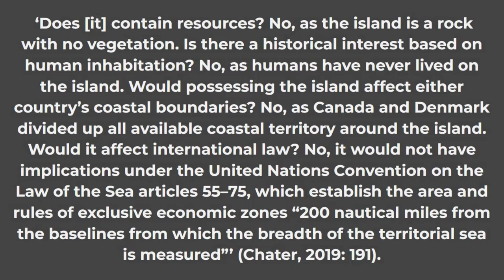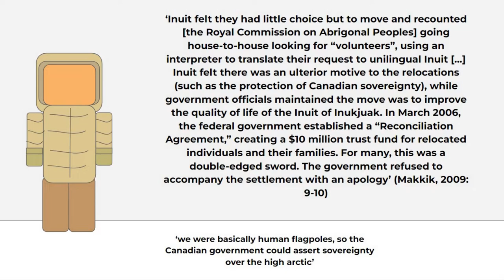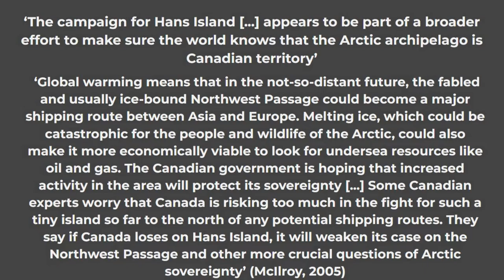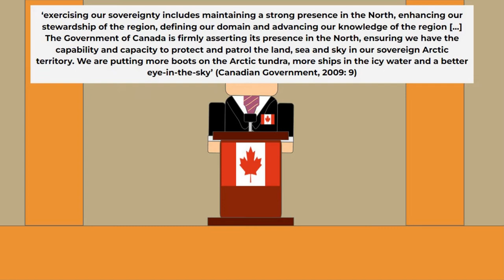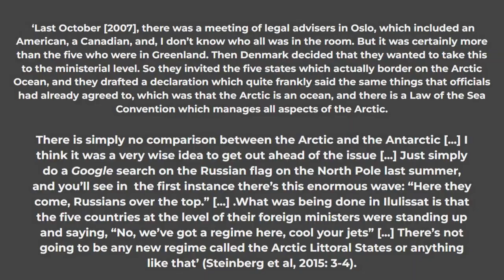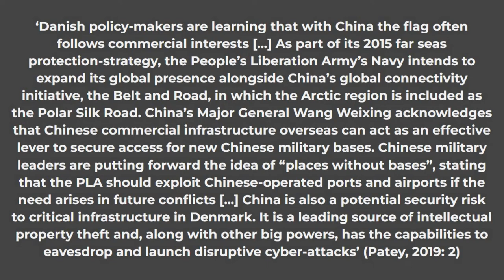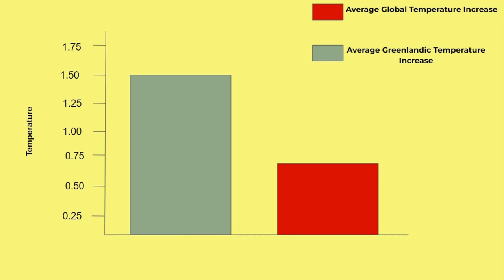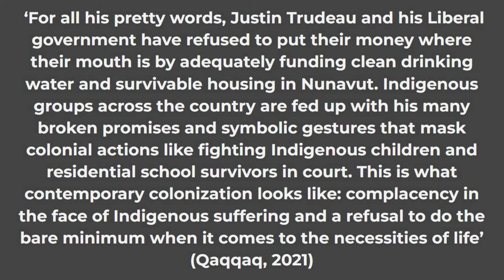The Whisky War: "The Nicest War in History"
Bibliography too long to fit here. I'll put it in the pinned comment